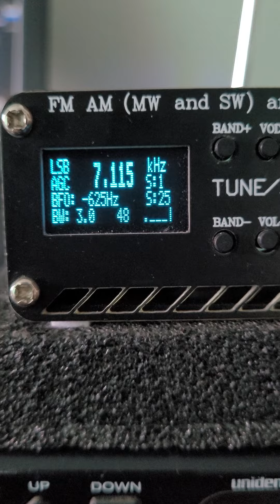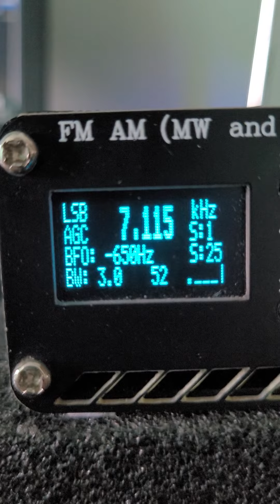PY2TIL - CELSO - PINDAMONHANGABA - TESTE DE ANTENA